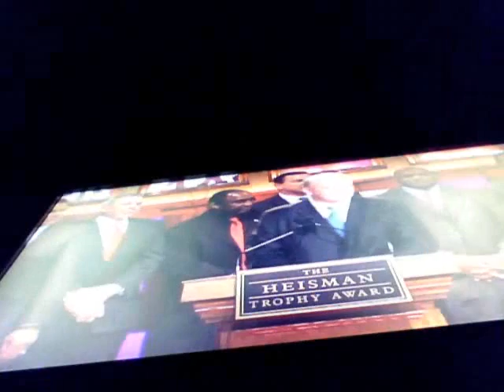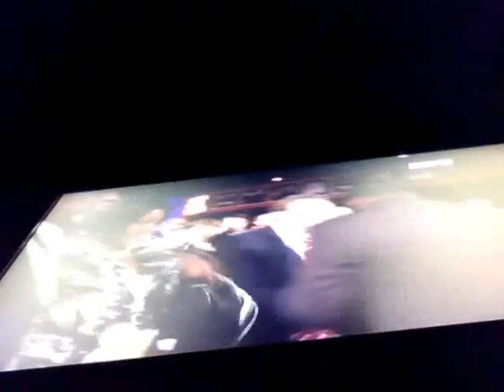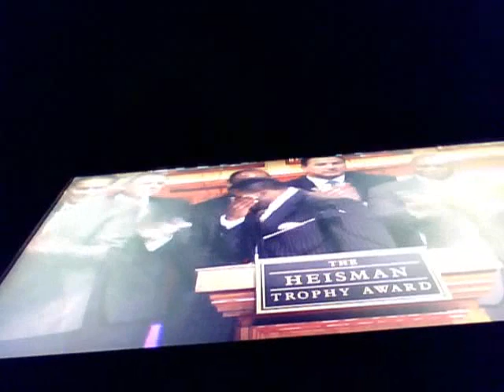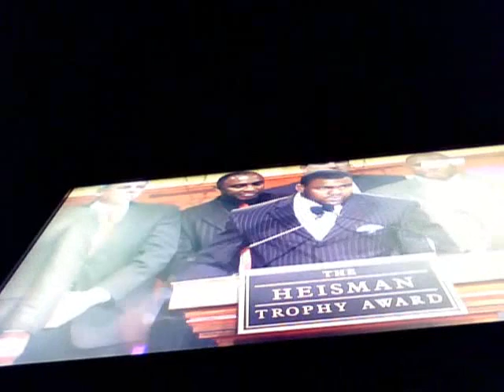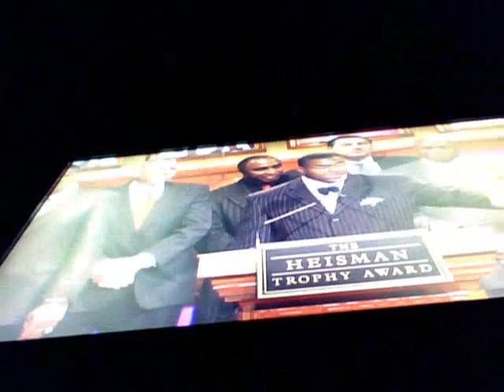Mark Ingram Wins Heisman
Video Footage Of Mark Ingram Winning Heisman Trophy